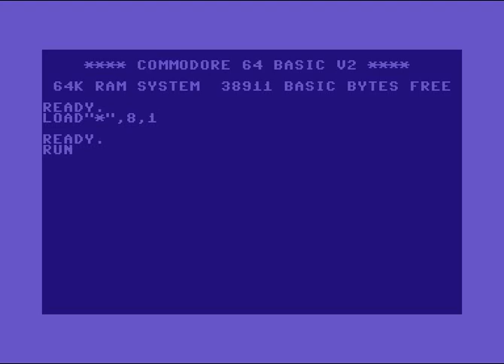Freaky Soft Intro ! Commodore 64 (C64)